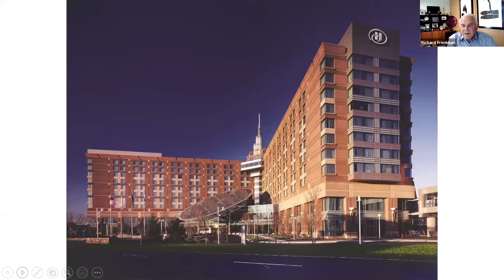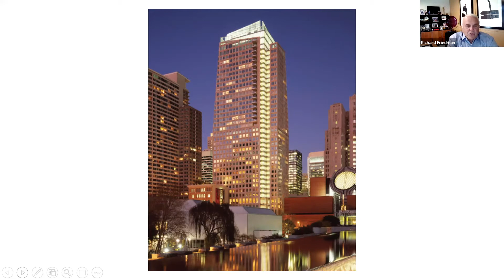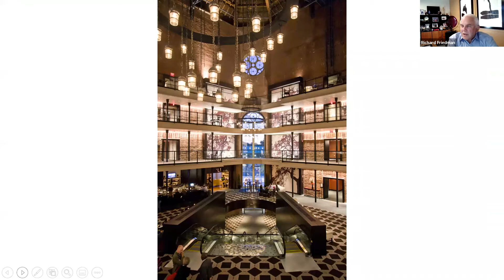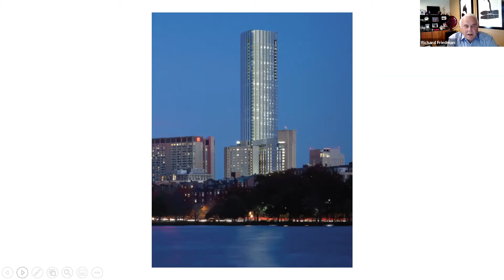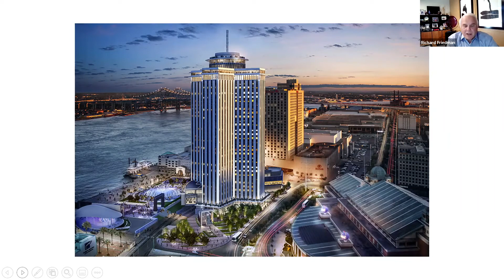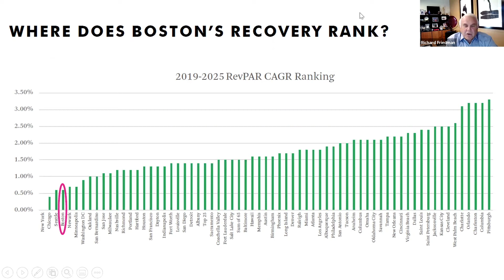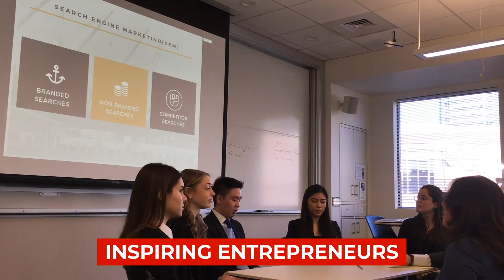Annual Award Ceremony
Join BU SHA as we award our first industry ICON award to Dick L. Friedman, CEO of Carpenter Companies (double check) for his vast contributions to the hotel landscape in Boston. Join us to hear words of wisdom from Dick and his thoughts for the future of Boston and hospitality.

We will also be bestowing Summit Leadership Awards to Hotel Commonwealth General Manager Adam Sperling and Pinnacle Advisory CEO Rachel Roginsky for their dedication to hospitality students. Watch with us as they share insights and advice for the industry and students of hospitality today.

Our Alumni Awards will be presented to Alison Birdwell, (SHA'88) President of Sports and Entertainment of Aramark and Alec Dalton, (SHA'15, Questrom'15,) Senior Manager Global Quality, Marriott International.

0:00 Intro
1:50 Alumni Award to Alec Dalton
11:20 Summit Leadership Award to Rachel Roginsky
21:10 Summit Leadership Award to Adam Sperling
34:15 Alumni Award to Alison Birdwell
43:57 Industry ICON award to Dick L. Friedman
1:07:03 Audience Questions